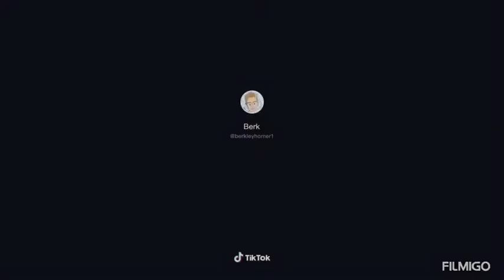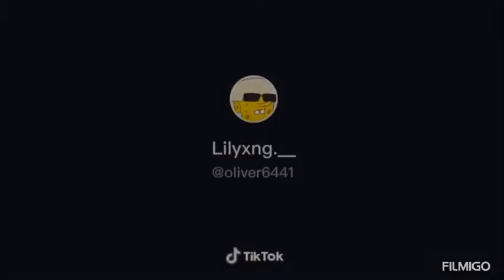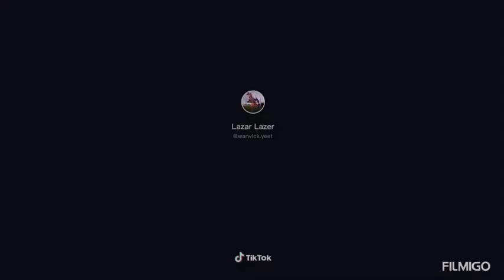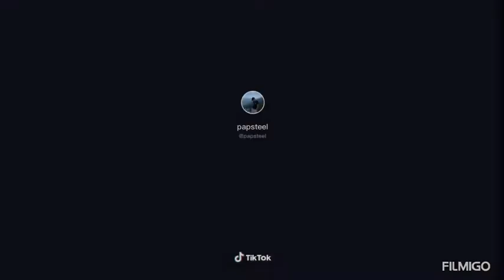I Like Ya Cut G / funny compilation